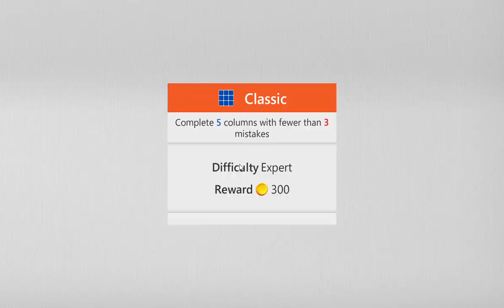Microsoft Sudoku Classic - Daily Challenge 10th September 2023